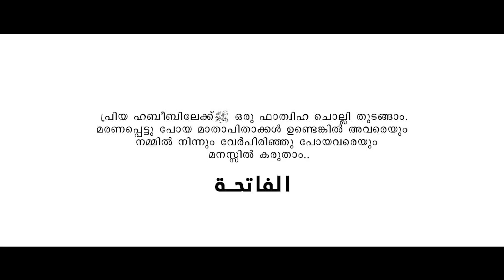തിരുദൂതർﷺ l SAHAD Mathoor l MANSOOR Kilinakkod l AL Rashfa New Madh Song 2022 l New Madh Song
_*തിരുദൂതർﷺ*_
     R e  l  e  a  s  e  d✅

Vocal:
 *SAHAD Mathoor*
Lyrics:
*MANSOOR Kilinakkod*

 *🅰️L Rashfa Media*🌠

 *🅰️L Rashfa Media*🌠

Your support is our success

 *🅰️L Rashfa Media*🌠
 🅰️L Rashfa Media🌠

 മദ്ഹിൻﷺതീരത്ത് നിങ്ങളോടൊപ്പം ഞങ്ങളും

Please. Set Ur Status & Share

      ©️AL RASHFA മീഡിയ

നിങ്ങളുടെ ഓരോ Like ഉം Share ആണ് നമുക്ക് മദ്ഹിൻ വഴിയിലേക്കുള്ള പ്രചോദനം..😊

comment box ൽ അഭിപ്രായം✍🏽 രേഖപ്പെടുത്തുമല്ലോ😊

🎥 Media controller
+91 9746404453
(Rishad Calicut)

🅰️L Rashfa Madh‍ﷺ🌠
ഇശ്ഖ്ﷺ👑എഴുത്ത്
ഹബീബിനെﷺ പ്രണയിക്കണം ;കാരണം പ്രണയിച്ചാൽ തിരികെ ലഭിക്കുമെന്ന് ഉറപ്പുള്ള പ്രണയം ,അത് എന്റെ ഹബീബിൻ്റെതുﷺ മാത്രമാണ്

. Iatestmadhsong2022# Mansoorkilinakkod#AIRashfanew# AlRashfa2022new Coming_soon islamicsong ssf skssf#
Shahru Ramadan
Ramadan Song
Rashid Kannur
suhail koorad
jaffer saadi irrikoor
RIFAYI THANGAL
SHIHAB PUTHENTHERU
HOWSHIB MUTHANOOR
ത്വാഹ റസൂലുള്ളാഹിﷺ
Thwaha Rasoolulahi
മദ്ഹ് ആത്മാവ്
Rashid Kannur